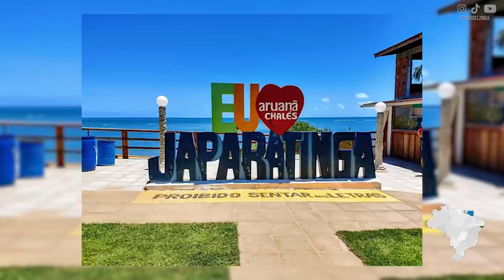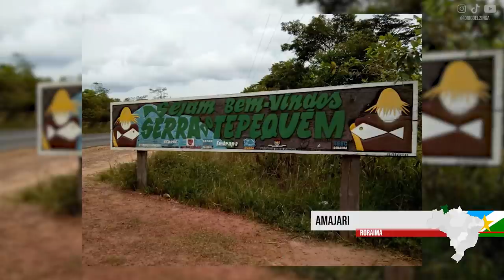Uma CIDADE PEQUENA INCRÍVEL de CADA ESTADO do Brasil | PARTE 2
Mais um vídeo cheio de cidades incríveis e pouco conhecidas, em cada estado do Brasil, que você vai querer visitar, com certeza.

CRÉDITOS
Pesquisa DIANA PECCATTI DANIEL
Edição BRUNO BASS
Produção VOLTA & MEIA

QUER CONTRIBUIR COM IMAGENS?